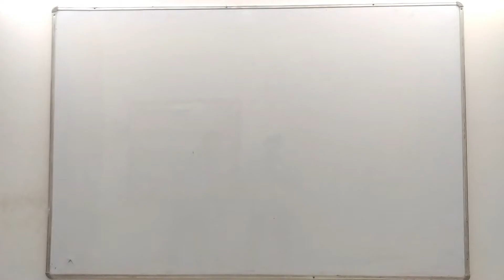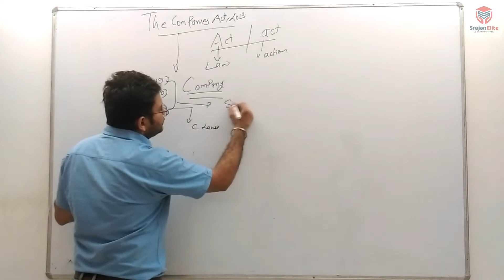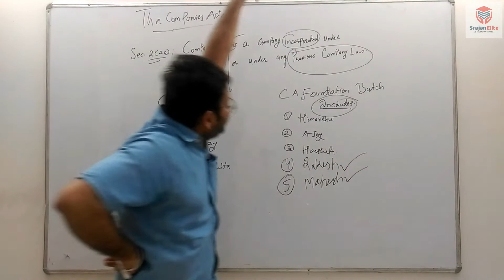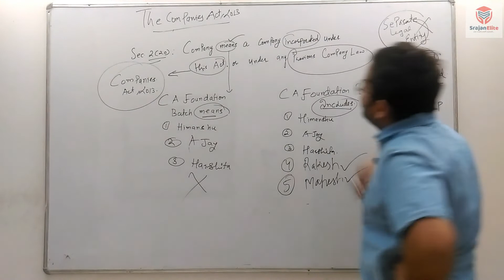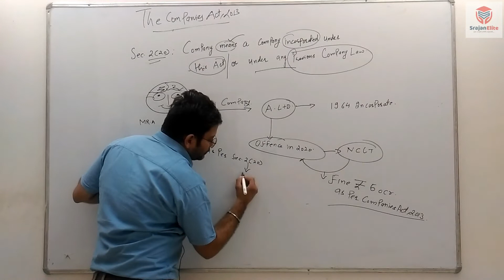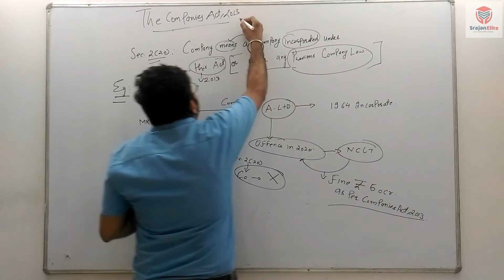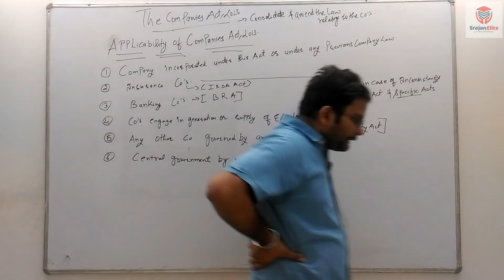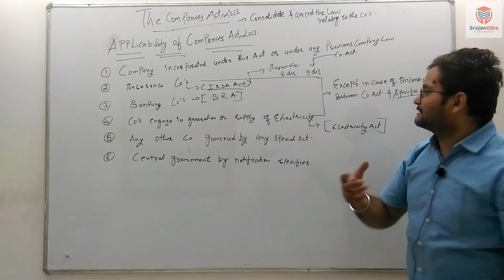CA Foundation: Companies Act Part 1